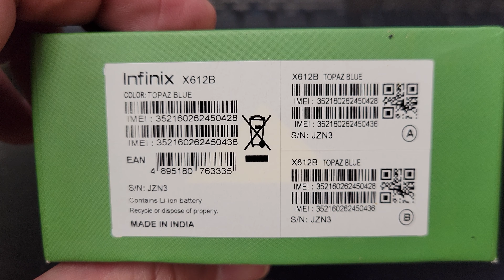INFINIX SMART HD 2021 X612B Unboxing Video – in Stock at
Here is a video of the INFINIX SMART HD 2021 X612B from Overseas Electronics in Chicago!!!

OVERSEAS ELECTRONICS
2457 W. DEVON AVE
CHICAGO, IL 60659